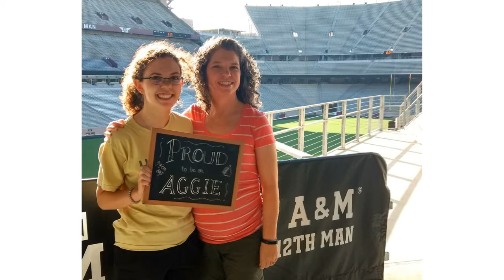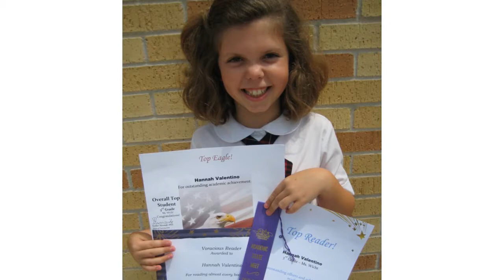Hannah's High School Graduation Slideshow